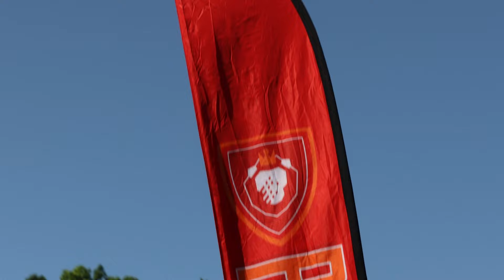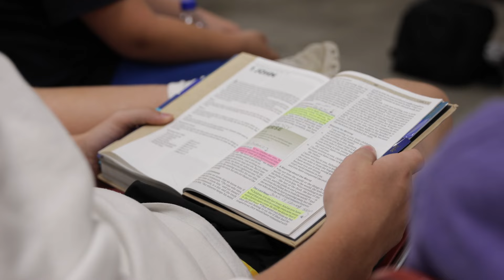May 27 - 31, 2024 - Dayton, TN | GENERATE Camp by YM360